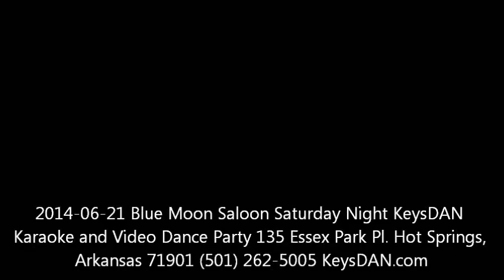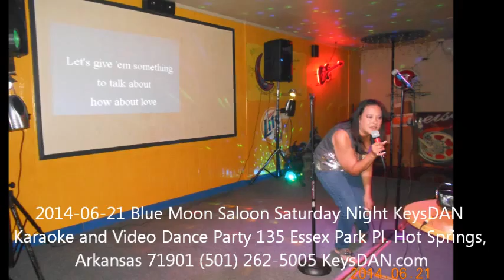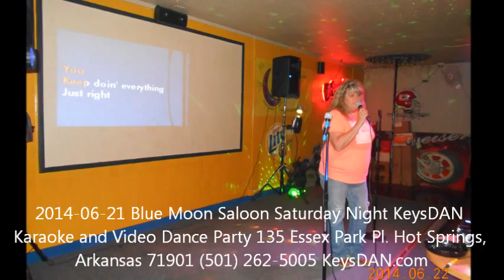2014 06 21 Blue Moon Saloon Saturday Night KeysDAN Karaoke and Video Dance Party 135 Essex Park Pl